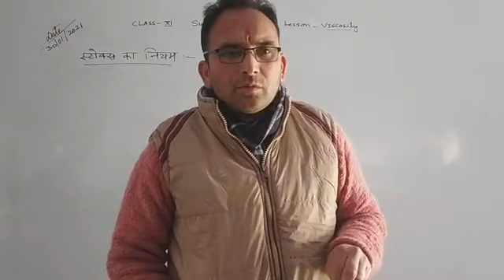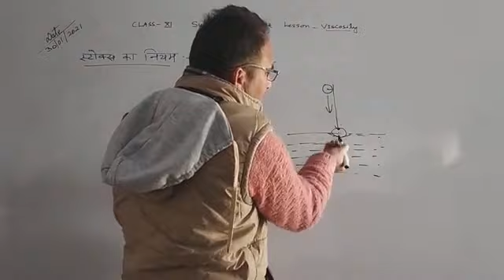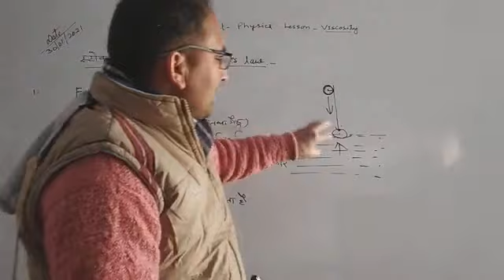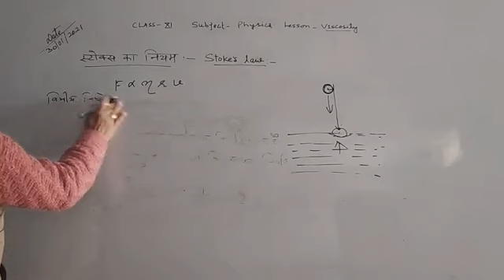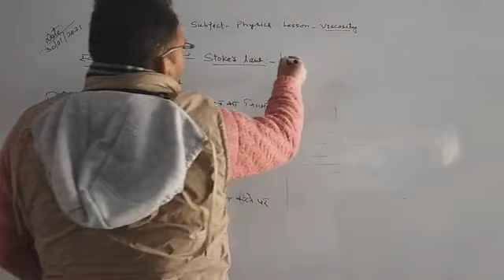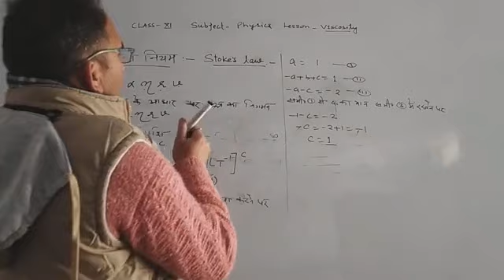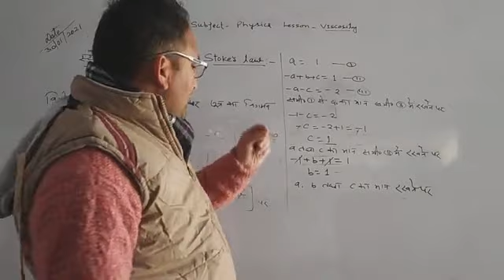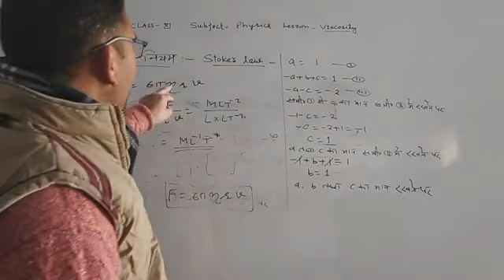Class 11th Physics @ दिनेश चंद्र कुनियाल जीआईसी नैनी चमोली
Viscosity part 3
  Stokes law derivation of  Stokes formula